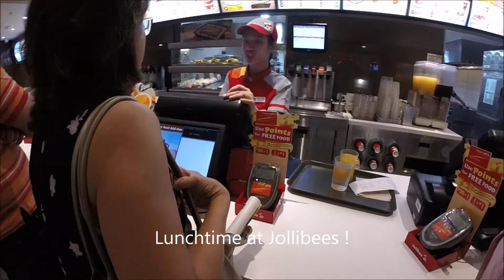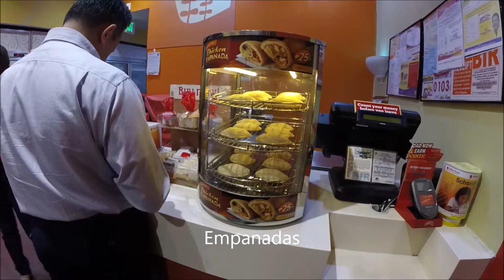Philippine MegaMall EXPLOSION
A walking tour of the Festival Alabang mall.  Only in the Philippines where bigger Malls are still better.  It seems like Filipino mall developers are always trying to outdo each other on creating the biggest and badest mall.  In contrast, shopping malls in the US are closing down... an average of nine malls a year go out of business.

The Festival Alabang, formerly known as Festival Supermall, is a shopping mall located at Filinvest Corporate City (now Filinvest City) in Alabang, Muntinlupa, the Philippines. The mall opened on 15 May 1998 and has a gross floor area of 400,000 square meters. It is the fifth largest mall in the Philippines and one of the premier shopping malls in southern Luzon. In 2014, the initial phase of the mall extension called the River Park was completed.  Then, a section of the Expansion Wing called the Water Garden was also opened in early 2017. Finally, the Landmark supermarket, food center and department store also opened later in 2017. The mall features include two indoor amusement parks - X-Site and Pixie Forest. Also, 10 cinemas - eight in the Main Mall and two in the Expansion Wing.  Other stores include a Robinsons Department Store, Handyman, Ace Hardware, Savemore Market, Shopwise Supermarket, Automatic Centre along with the Landmark Department Store.

Camera:  Gopro 3 plus
Gimbal:  Inertia type by Neweer
Drone:  Yuneec Breeze 4k